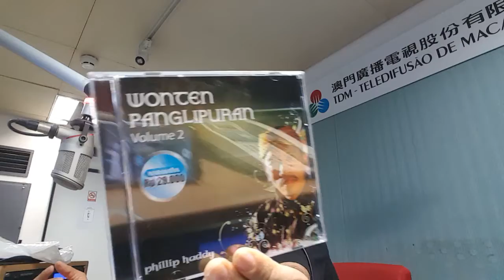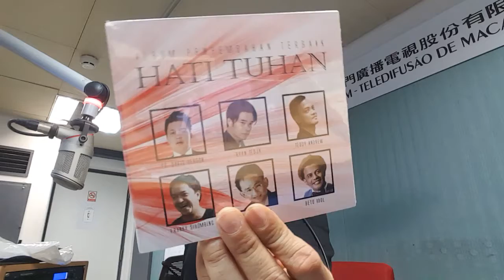KTNEWSMACAU MUSIC 28 MARCH 2021 "EASTER SPECIAL PART 1"